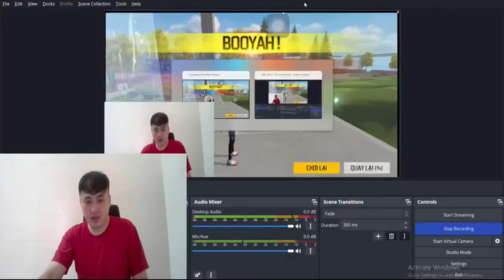GOW CENA | So tài với những game thủ hàng đầu